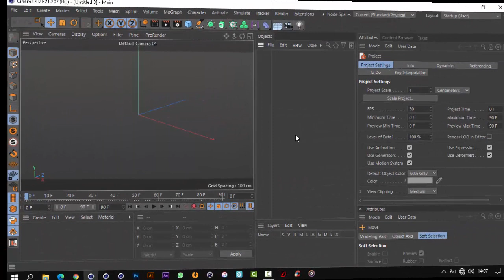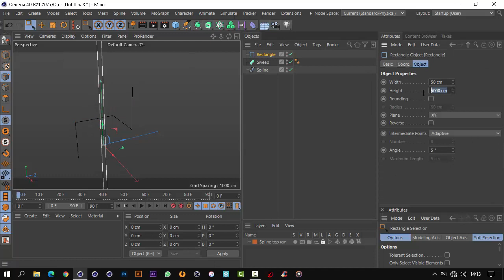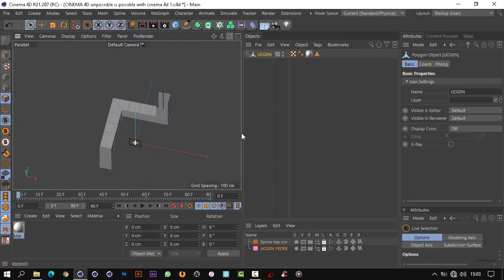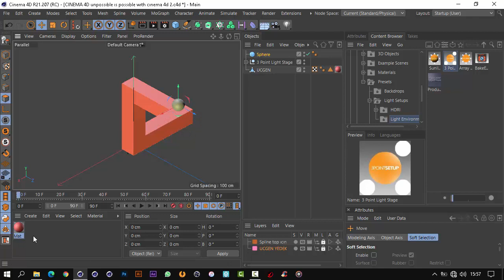CİNEMA 4D Impossible triangle illusion tutorial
CİNEMA 4D Impossible triangle imkansız ucgen